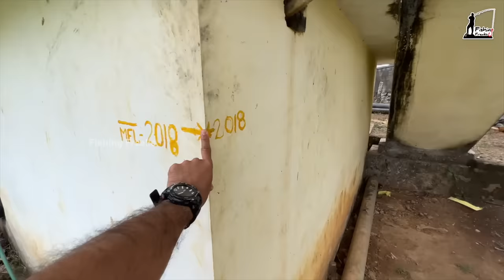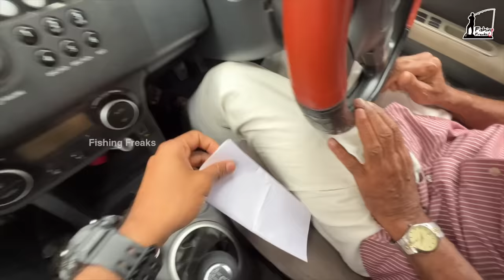Pappa ആദ്യം ആയിട്ട് ഒന്ന് “Car” ഓടിച്ചതാ!!! | Bought Customised Maternity Kit From Popees Baby Car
Popees Baby Care is trusted by millions of mothers over 15 years, They are the pioneer in manufacturing Bio-washed, Allergy-free, and Affordable kidswear using 100% Natural Combed Cotton.